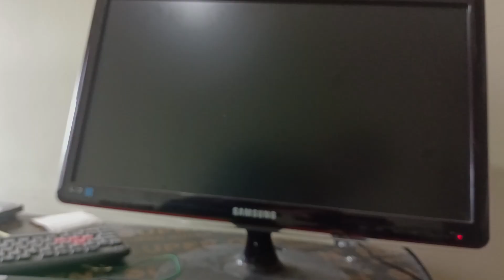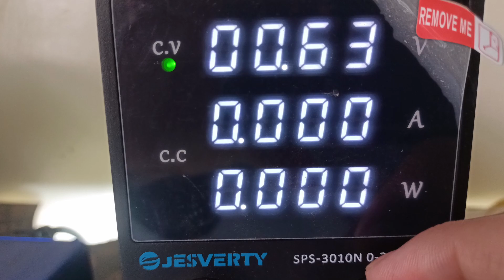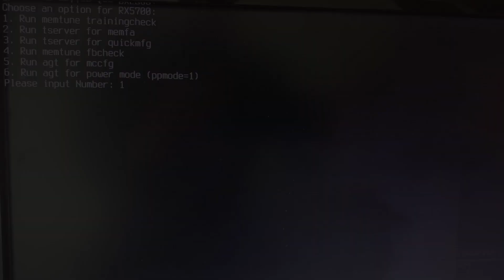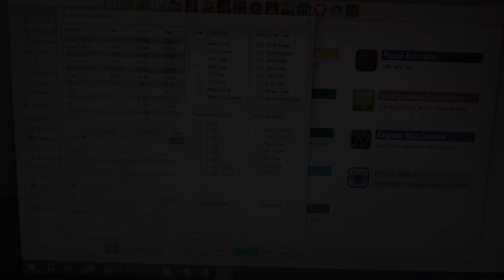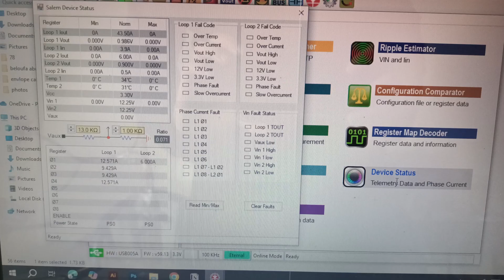كرت واحد، عدة مشاكل... هل يمكن إنقاذه؟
في هذا الفيديو الجديد، أقوم بتشخيص وإصلاح مجموعة من كروت الشاشة التي واجهت مشاكل تقنية متعددة. يبدأ الفيديو بكارت GTX 1650 من جيجا بايت التي تعاني من مشكلة في حفظ البايوس وانقطاع جهد الفيرام، مما يؤدي أحياناً إلى ظهور شاشة سوداء رغم عمل الكارت لفترات طويلة. بعدها ننتقل إلى كارت RX 5600 XD من Safair، التي لم يكن الحاسوب يشغلها بالكامل بسبب وجود قصر في مدخل الطاقة وتلف في الفيوزات، حيث تبين أن استخدام تيار عالي قد يؤدي إلى حرق القلب. وفي الجزء الأخير، نستعرض كارت RX 5700 من Power Cooler التي تعاني من مشاكل في حدود الفريز، حيث يظهر الفيرم بشكل عالق أو تختفي الشاشة تحت الضغط، مما يستدعي إجراء عملية الريبان للقلب لإصلاحها.

شاهد الفيديو للتعرف على خطوات الفحص الدقيقة والإصلاح الاحترافي لهذه الكروت، ولا تنسَ دعمنا باللايك والاشتراك.

شراء باستخدام الروابط يعد دعمًا لي حتى ولو لم تشتري نفس المنتج: